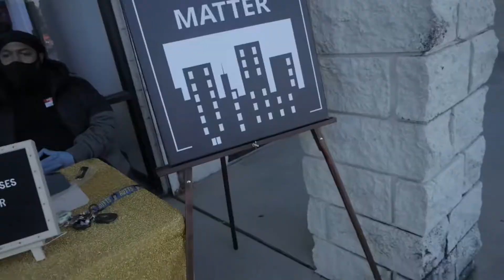Speak Positive Dream Big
The second installment of my using my gifts series will come in two parts. Part 1: is highlighting one my favorite brands “Speak Positive Dream Big” at a pop up shop they did in Maryland.
Yes! I drove all the way to Maryland to support ! (I’m that solid ✊🏾)

As part of my gift to this brand they asked that I make an additional video highlighting the even in whole so if I get 10 likes I will post part two immediately or else you’ll have to wait lol